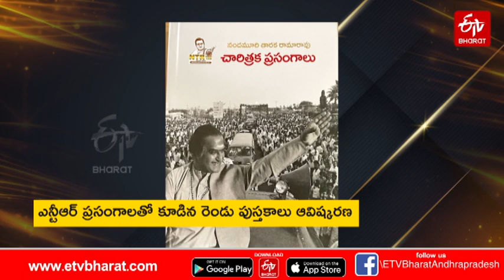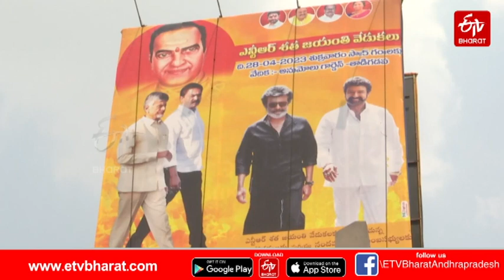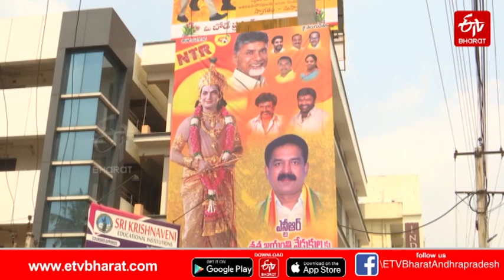తారక రాముని శత వసంతాల వేడుకలకు సర్వం సిద్ధం || NTR Centenary Cele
తారక రాముని శత వసంతాల వేడుకలకు సర్వం సిద్ధం || NTR Centenary Celebrations